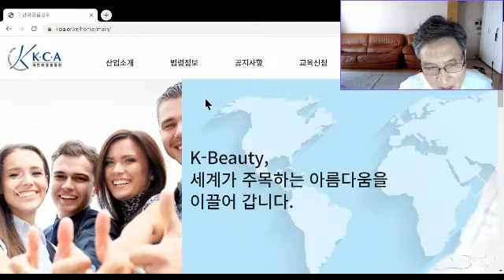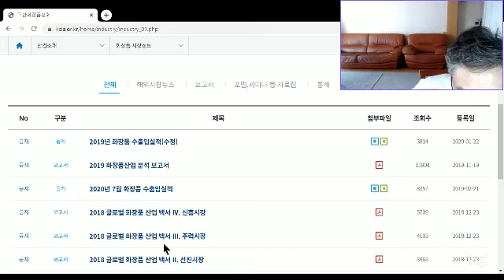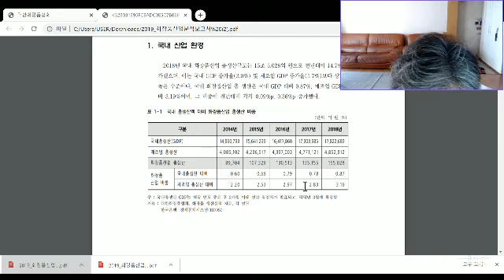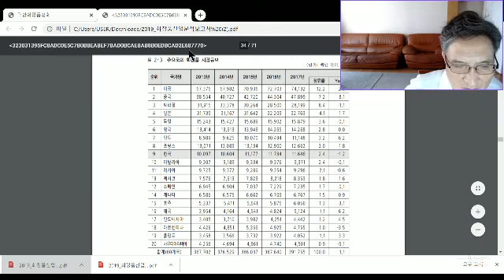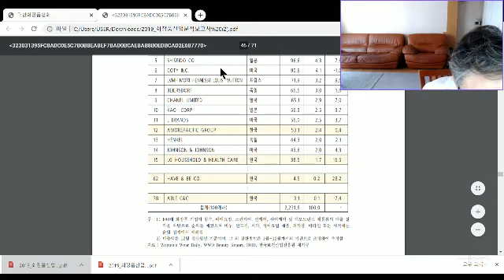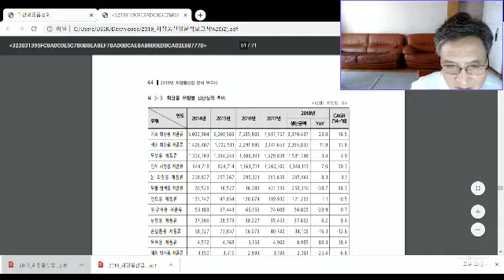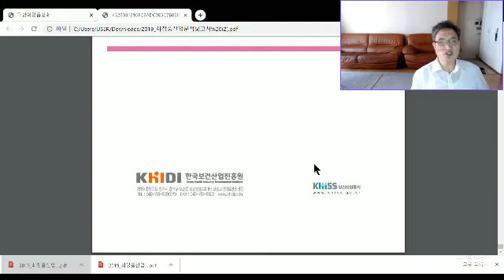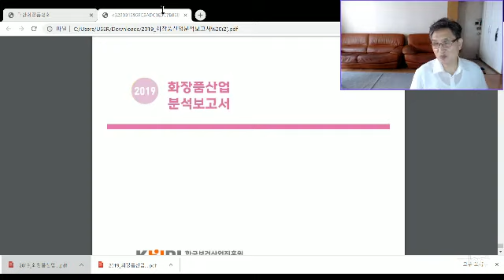향장소재 1 입문 20 09 01 13 25 46